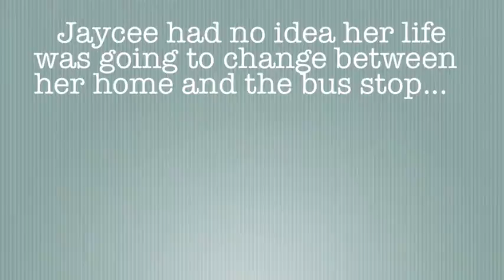stolen life - book trailer